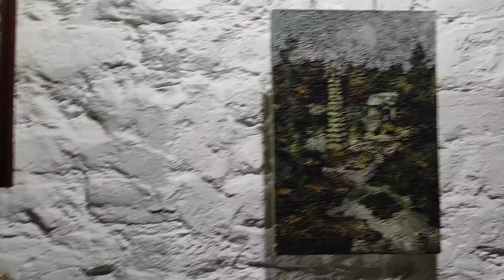13.05.2021 С- Петербург BridgesGallery . Летний вернисаж выставки Павла фон Штайна " Мелочь" .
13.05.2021 С- Петербург BridgesGallery . .Летний вечер - летний вернисаж выставки Павла фон Штайна " Мелочь" . Спасибо всем гостям🌹. Спасибо Павлу, что он «вытащил из-под шкафов» эти прекрасные картины, и мы смогли их увидеть